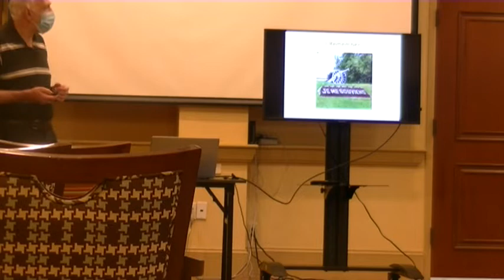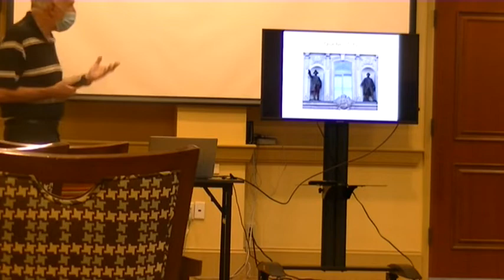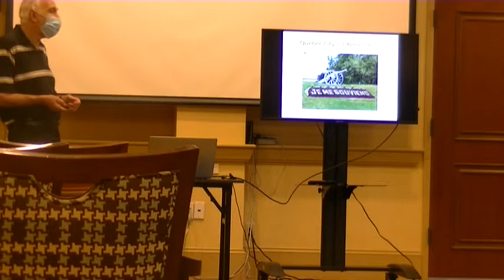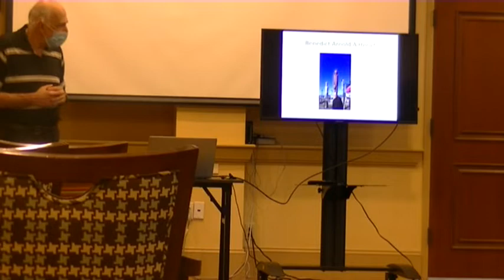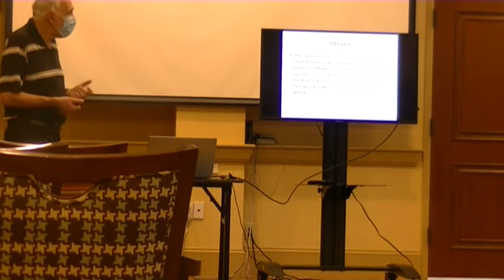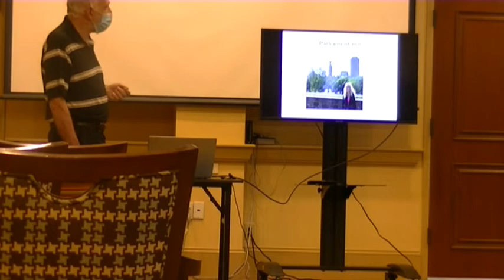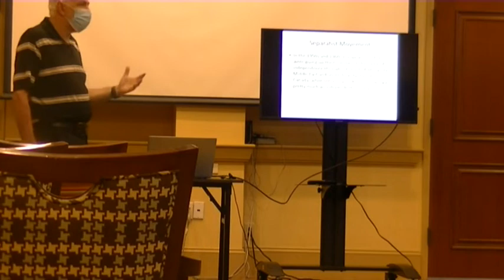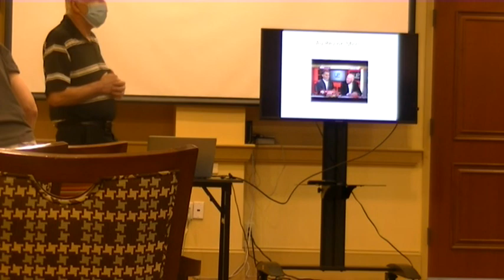07 14 22 Quebec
The province